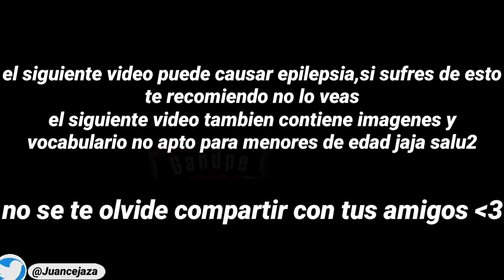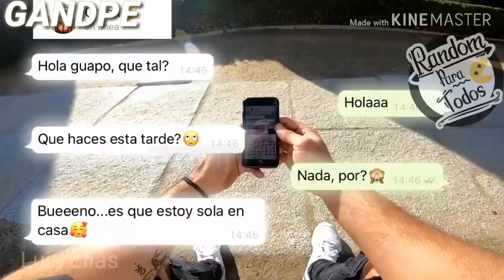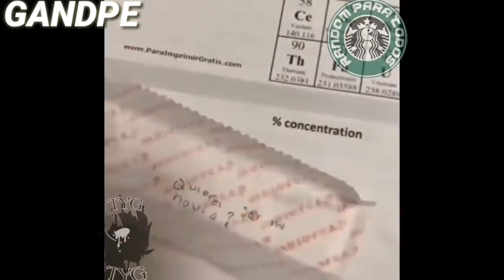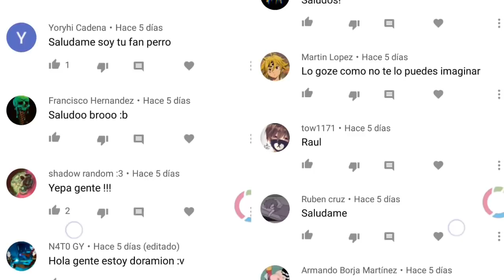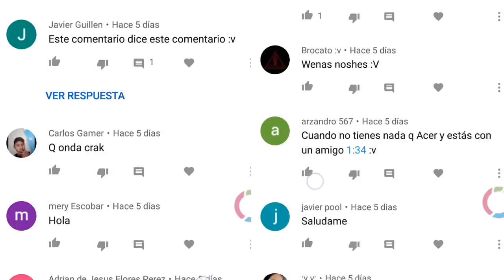MEMES RANDOM|VIDEOS DE RISA|HUMOR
Los mejores vídeos de risa, si te ries pierdes, videos random, memes.
Bienvenidos al canal de gandpe videos randoms y packs, para pasar un rato riendo y a gusto para sacar el tigre que llevas dentro.

Código en la tienda de fornite: gandpeytb

Quieres ropa de MEMES zukulenta aquí en este link esta :
Si usas el código MEMES te descuentan otro 5% mas

no sabes descargar los packs? actualizado

Canciones usadas en el video:
0:00 hung up-madonna
0:54 the sound of silence
02:50 invasión al área 51-cumbia drive
03:25 buttercup-jack stauber
03:50 prom queen-beach Bunny
04:22 go fuck yourself-two feet
04:38 Crystal dophin-engelwood
05:15 happy boy end theme-kevin MacLeod
05:45 fast and furious reto Tokio
06:39 walk-comethazine
07:30 get You the moon-kina
09:30 everybody wants to tule the world
09:52 can we Kiss forever-kina
10:40 ameno
Canción final:rap de gandpe

© Image ~
© Song ~
© interprete ~
Copyright Gandpe® Todos los Derechos Reservados,todo el contenido en adelante ha sido recopilado y editado por mi, no puedes usarlo sin mi permiso,algunos videos random los hago yo,otros no... asi que si son las mismas secuencias de videos quiere decir que me lo robaste haz tus propias recopilaciones
dank memes, dank, meme, memes, edgy, dankest,
funny af, offensive memes, vine videos, meme   compilation, dank meme compilation, ¡dubbbz,
despacito memes, minecraft funny moments,
cut screams, best memes compilation v62,
area 51 raid, iphone memes, area 51 memes, ok
boomer memes, callmecarson, unusual videos, joker
memes, best memes compilation v69, mario kart